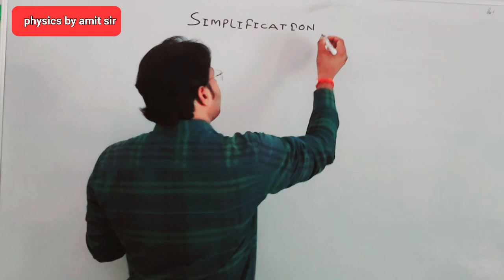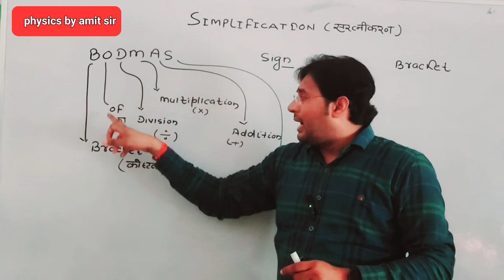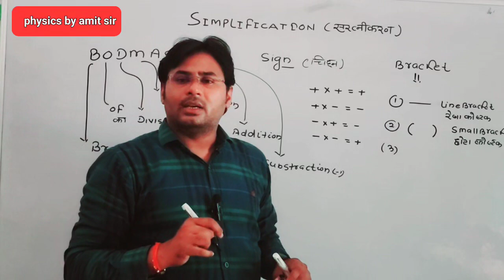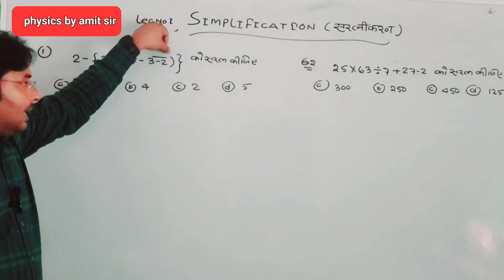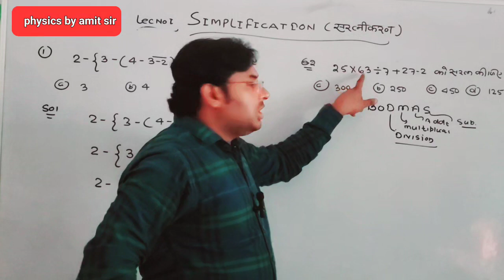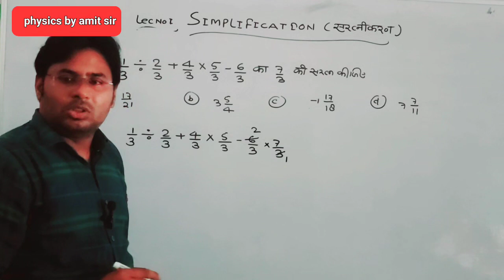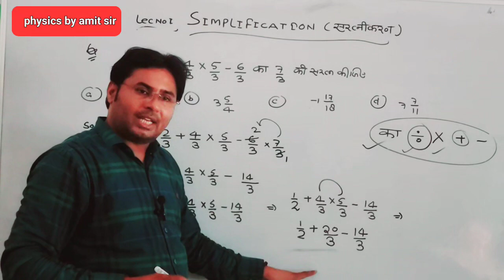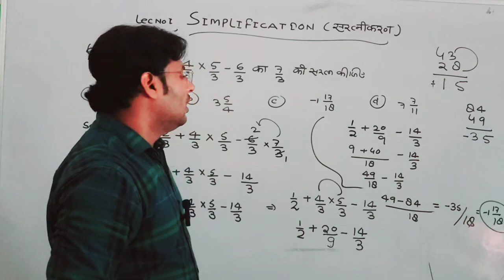Simplification (सरलीकरण)Tet# stet#Novoday#physics by amit sir